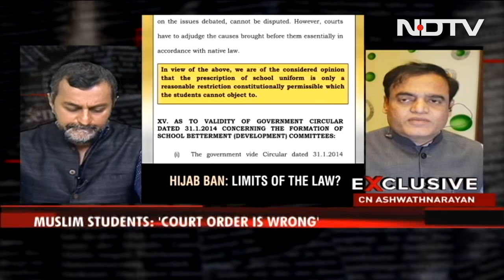"If College Doesn't Mandate A Uniform, No Question Of Preventing Hijabs": Karnataka Minister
"If the college development committee prescribes a uniform, students must follow it. If not, there's no question of preventing (students from wearing hijabs)," says Dr CN Ashwath Narayan, Minister of Higher Education, Karnataka.